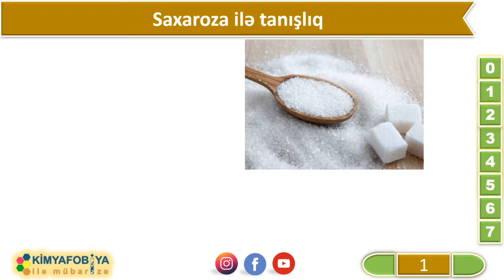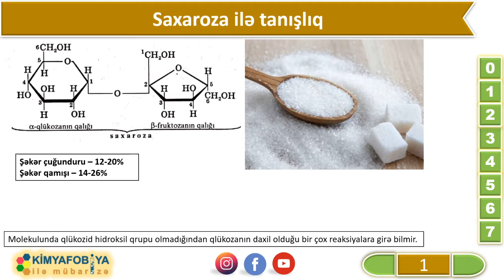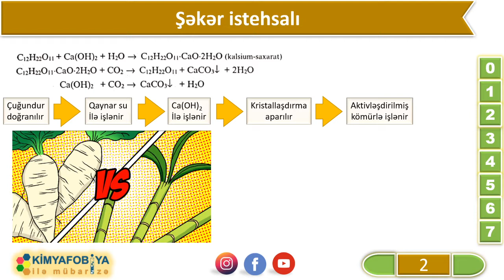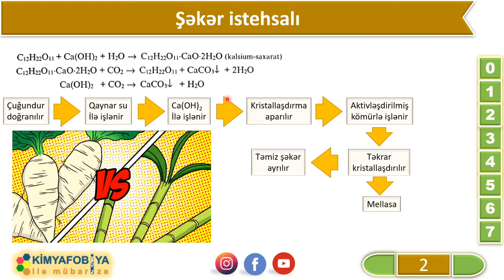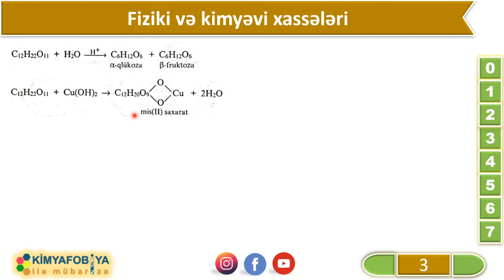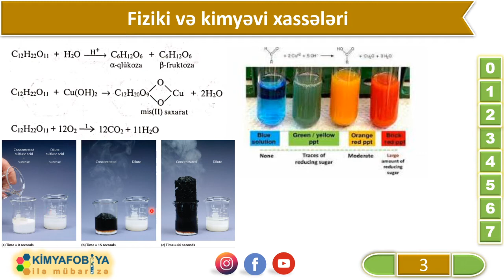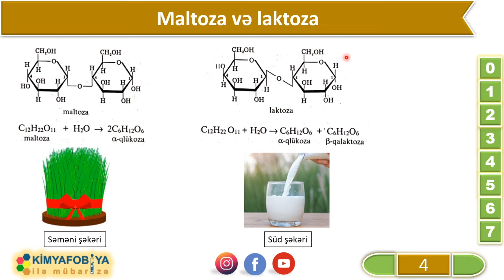DƏRS - 87 Disaxaridlər